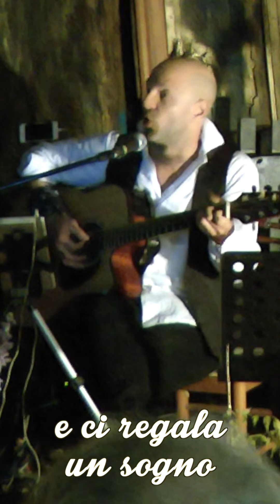De vez en cuando la Vida - Joan Manuel Serrat- Version de Artuarlouis sottotitoli italiano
De vez en cuando la Vida -  Joan Manuel Serrat-   Version de Artuarlouis sottotitoli italiano grabada en el Atelier de Fausto Fori Ravenna